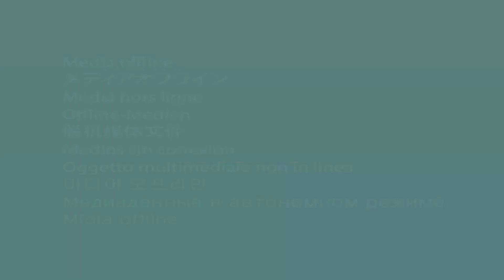MY EX IS A ONE MINUTE MAN AND HE SIMPS ALOT - MY EX SHOW EPISODE 4